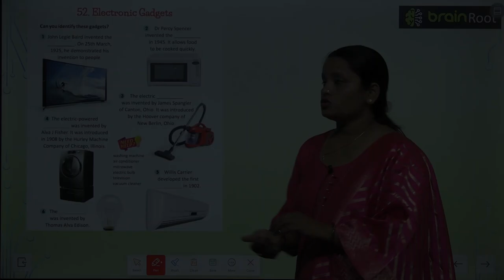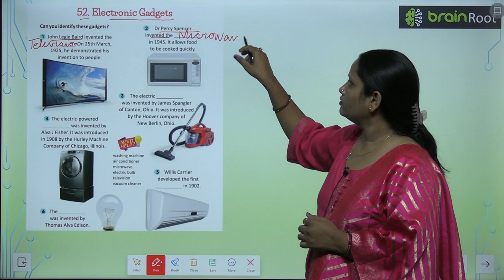Brain Root Class 3 Chapter 52 Electornics Gadgets